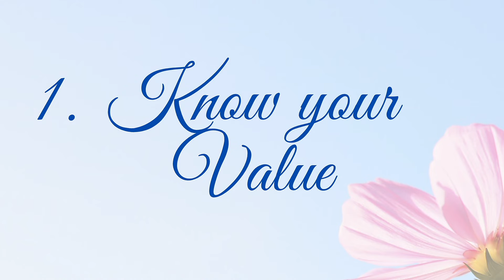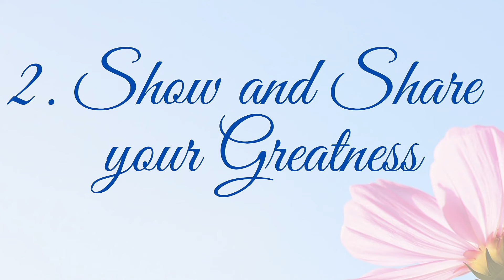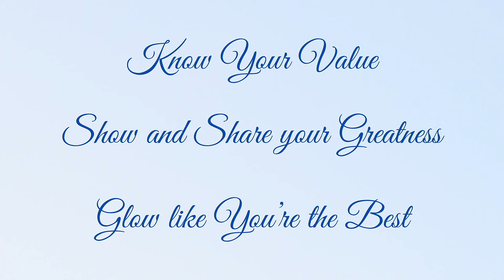The Beauty of Assertiveness | Dr. Abby Hamilton | TEDxWestshoreWomen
While many people believe that assertiveness is rude and ugly, Dr. Abby presents the beauty of assertiveness as a way to show the world that we are smart, kind, and important. Dr. Abby is a second-generation Filipino American whose research and findings on assertiveness have inspired her to tell the world how to find their voice. This talk was given at a TEDx event using the TED conference format but independently organized by a local community.